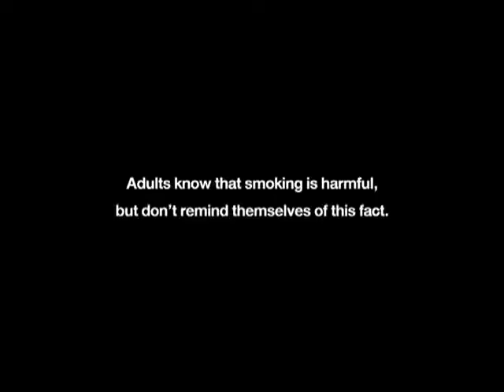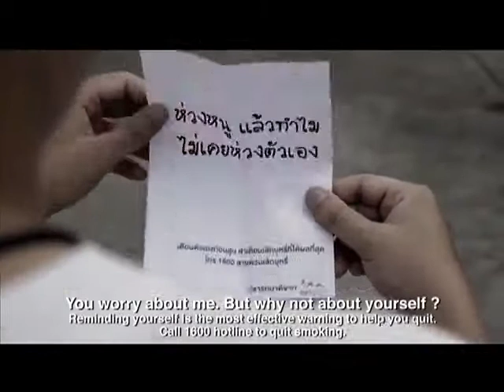Thailand smoking advertisement